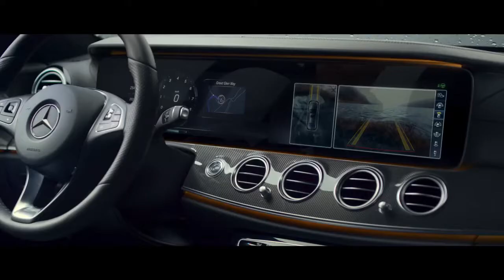01 The New Mersedes-Benz– E Class